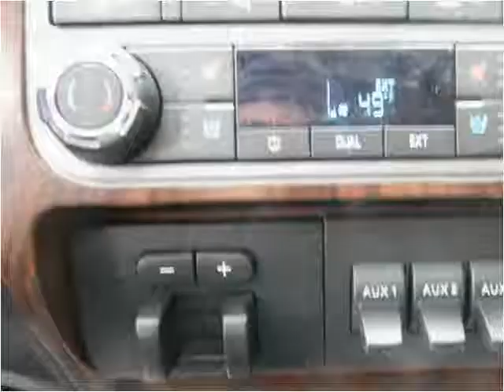2011 Ford F-350 SD Used Cars Louisville KY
This 2011 Ford F-350 SD is available from Craig and Landreth En Español.